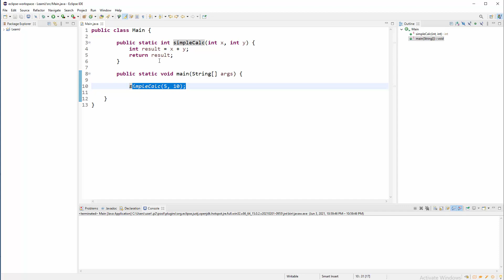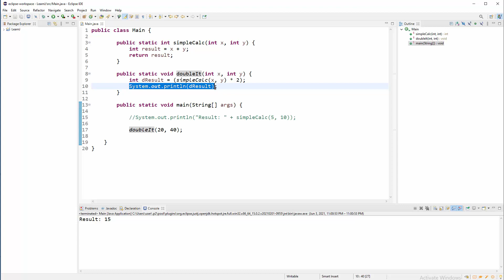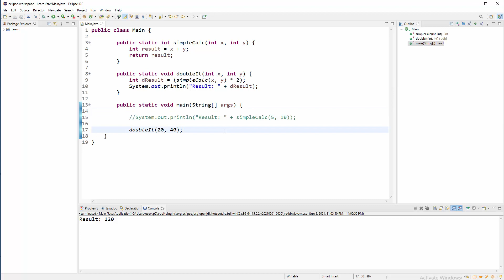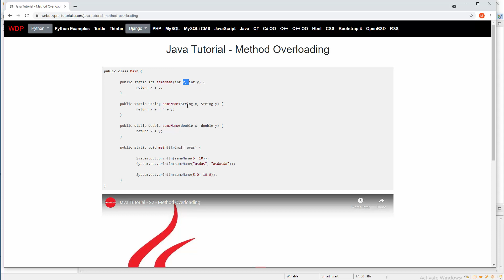Java Programiranje - 21 - Return iz Metode